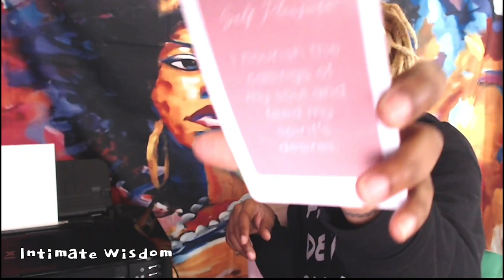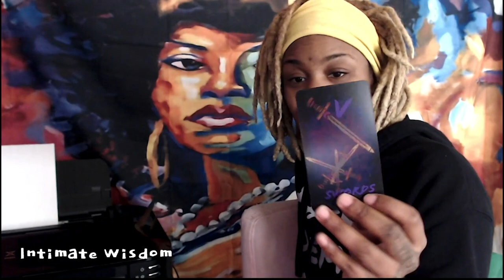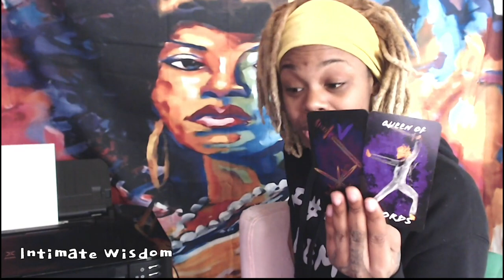Is this what you want?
Check me out on Anchor

Follow this link to purchase my new Tarot Deck "Tarot Wisdom"

Follow this link for a paperback copy of my book

Follow Pebbles on IG: Pebbles The Black Beauty
 Follow me SnapChat: Intimate Wisdom

Tarot Decks Used on Channel:                                      Oracle Decks Used On Channel:

Halloween Tarot
The Star Tarot
Tarot Illuminati
The Star Man Tarot
Mythic Tarot